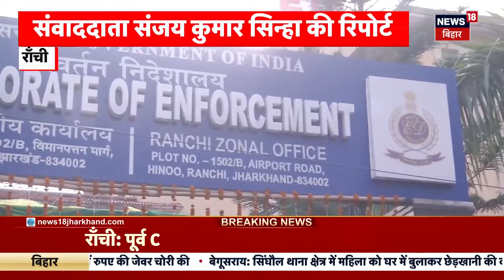Jharkhand News : चंपई सोरेन अपने पहला दौरे पर कहां पहुंच गए | CM Champai Soren | Paschim Singhbhum